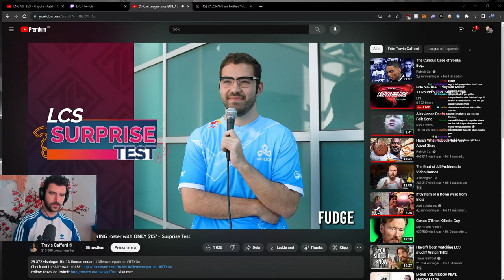YamatoCannon Builds His Own LCS Roster For 15$ - Surprise Test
► Open Me ◄